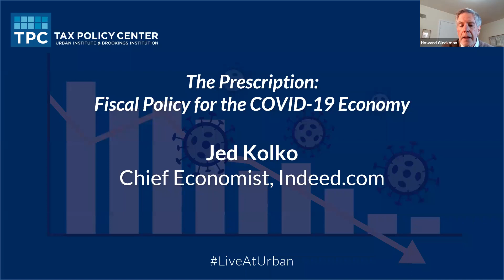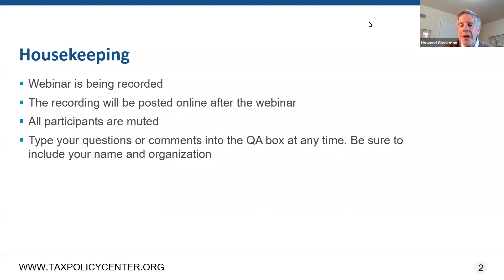The Prescription: Fiscal Policy for the COVID-19 Economy with Jed Kolko